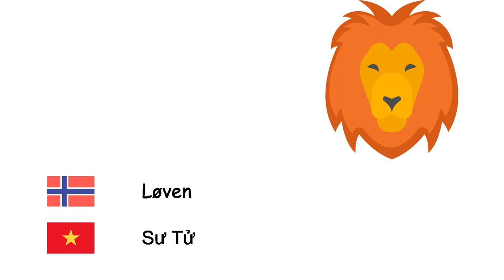Stjernetegn (Vietnamesisk) (no-vi)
Fone TV
no-vi-18
Cung Hoàng Đạo (Tiếng Việt)
Væren - Bạch Dương
Tyren - Kim Ngưu
Tvillingene - Song Tử
Krepsen - Cự Giải
Løven - Sư Tử
Jomfruen - Xử Nữ
Vekten - Thiên Bình
Skorpionen - Thiên Yết
Skytten - Nhân Mã
Steinbukken - Ma Kết
Vannmannen - Bảo Bình
Fiskene - Song Ngư